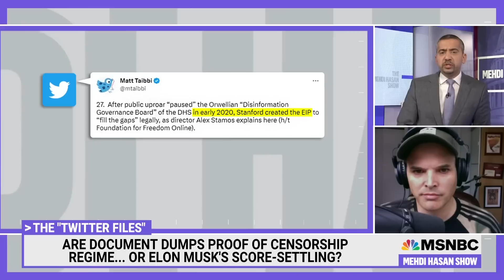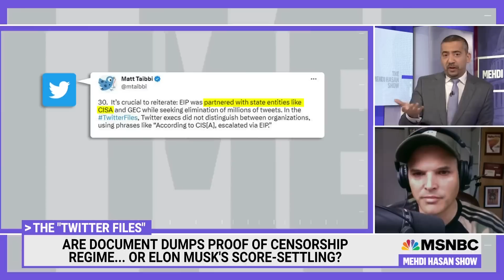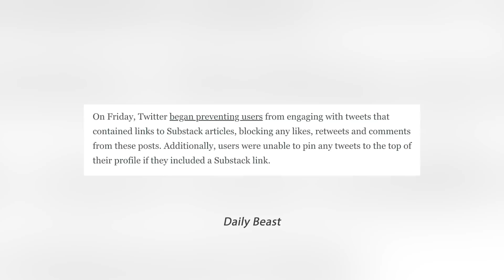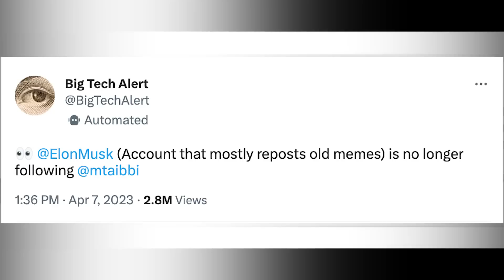Matt Taibbi Stabbed In The Back By Buddy Elon Musk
Journailst Matt Taibbi left Twitter after the platform blocked users from engaging with tweets that include Substsack articles. Jayar Jackson and Sharon Reed break it down on The Watchlist.

"“Twitter Files” journalist Matt Taibbi announced Friday he is begrudgingly leaving the social media platform after CEO Elon Musk’s latest changes have made it “unusable” for him.

Taibbi was one of a handful of reporters Musk granted access to Twitter’s internal communications last year after he purchased the social media giant, revealing how the company collaborated with government agencies to censor and suppress information and news — including The Post’s bombshell Hunter Biden laptop scoop in the run-up to the 2020 election."

WL Final Matt Taibbi Stabbed in Back by Buddy Elon